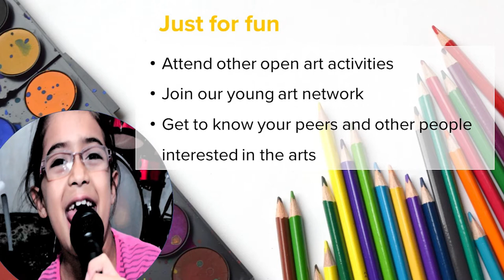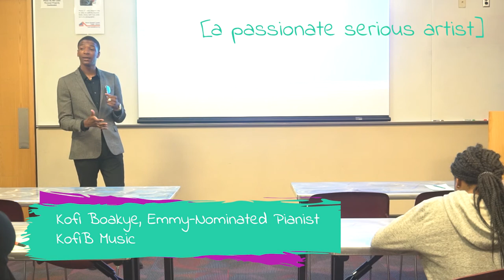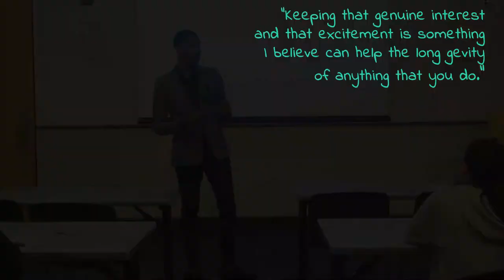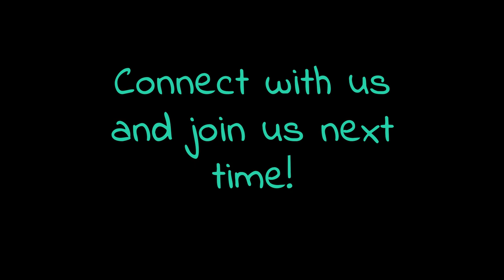Battle of the Teal 2020 with special guest Kofi B. 1.11.2020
iN Education's Founder, DeAndre Nixon, helps students determine whether they are interested in the "just for fun" aspect of the art or a "career path" they wish to pursue further.
Special guest, Emmy-Nominated Pianist, Kofi B., delivered a powerful message about his passion for the arts to students and their parents.